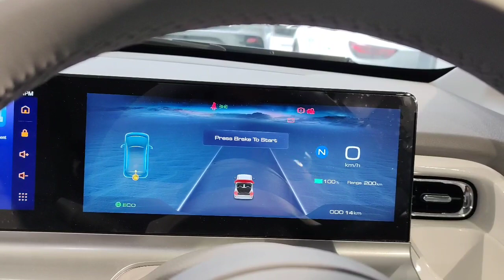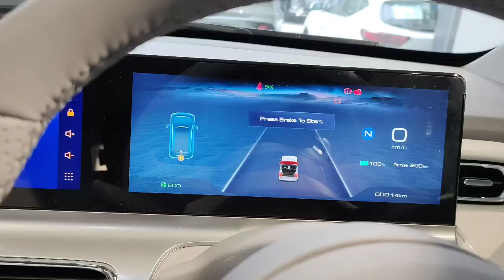MG Comet EV detailed review 🤷Most affordable electric car ♥️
This video is all about detailed explanation of Newly launched MG Comet EV.
  Exterior, Interior, Technical details, design each and every thing about this car I tried to explain in this video.

Showroom details 👉MG Motor India
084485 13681